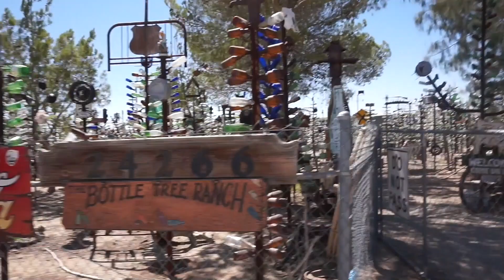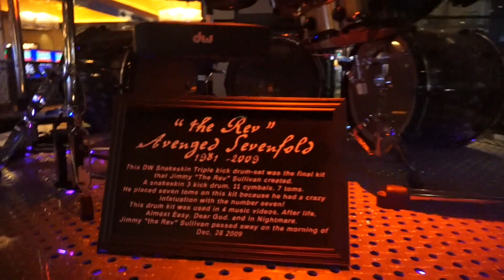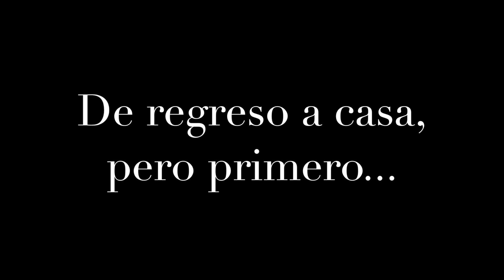RUTINA DE CABELLO RIZADO PARA 3 DIAS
Hola chicas, hoy les presento mi rutina del cabello rizado de 3 días, mientras me acompañan a mi road trip para Las Vegas con mi Kia Sportage, para mas fotos sigan el hashtag 😜

♥ Edicion Imovie
♥ Camara: Canon Rebel T3i
♥Periscope: Dailycurlz
♥Vine: Dailycurlz